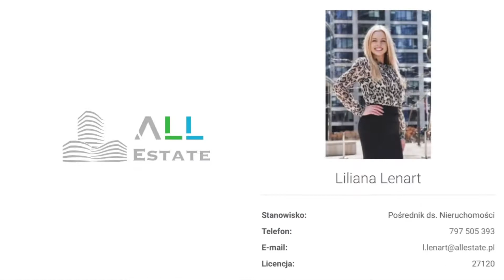Nowe 3 pokoje przy Kanałku Żerańskim | ALL Estate